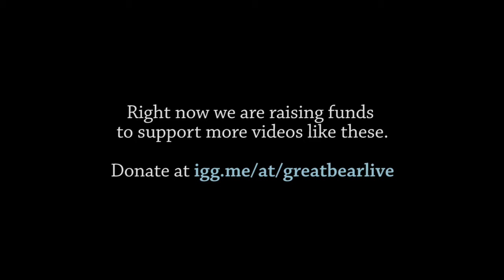Wolf cruises a salmon littered river bank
Right now we are raising funds to support more videos like these.